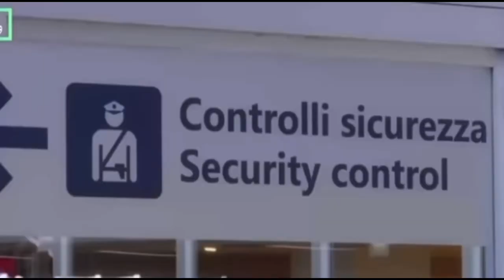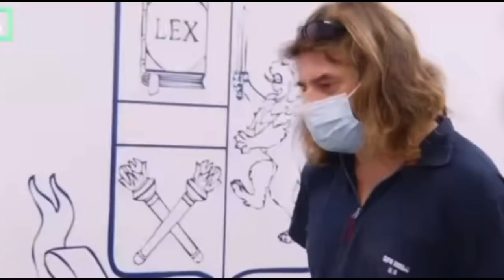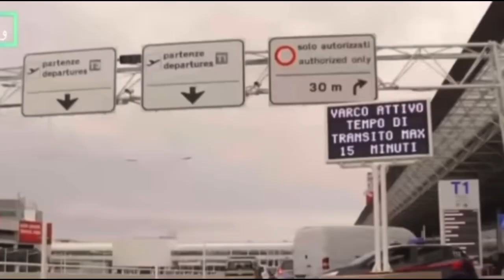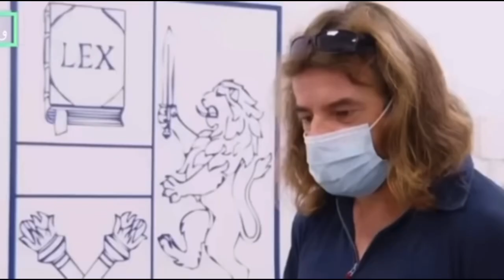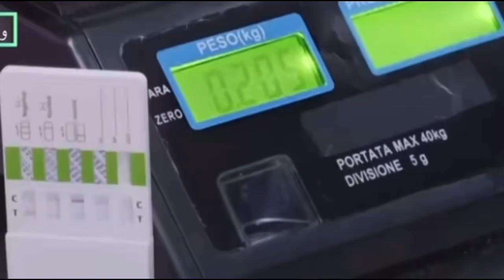أمن المطارات ✈️ روما القبض 👮🏻‍♂️ على مهرب بحوزته g 250 من الكوكايين قادم من بروكسيل 🇧🇪